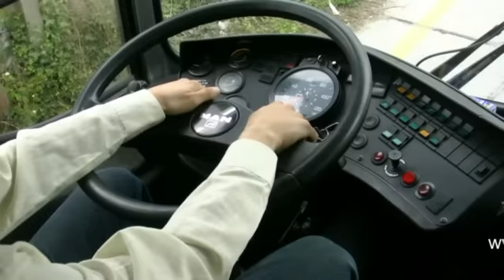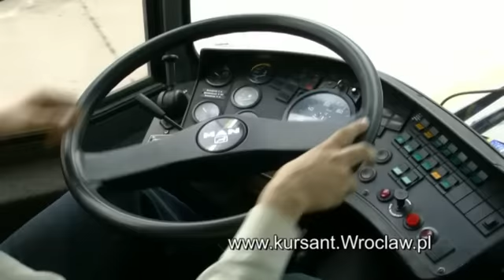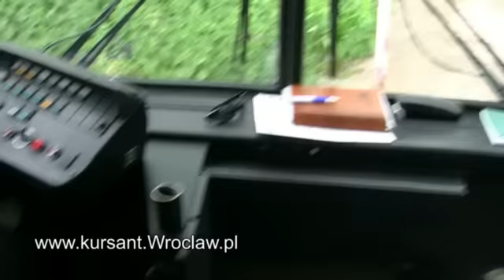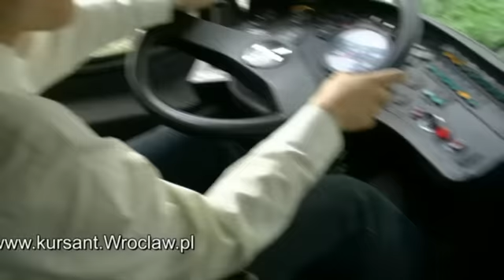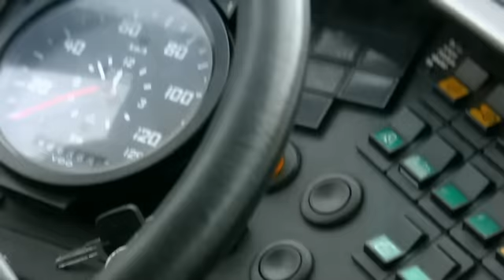Pierwsza jazda - błędy podczas jazdy po łuku pokazane w OSK Kursant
. Pierwsza jazda popełniane błędy podczas jazdy po łuku.Jak widać mimo wszystko kursant daje sobie radę .
Korygowanie jazdy w trakcie pokonywania łuku jak widać nie jest takie straszne .Zapraszamy do zapisania na kurs osoby które myślą że nie dadzą sobie rady.Z tak dobrym instruktorem Robertem  jest to możliwe !!

W przypadku zainteresowania Badaniami Lekarskimi oraz Psychotestami
Przychodnia Medycyny Pracy Dariusz Kraśnicki kontakt

54-510 Wrocław
ulica Żernicka 215/b,

Pracownia Psychologii Kierowców i Psychotesty Transportu
54-514 ulica Kmicica 3